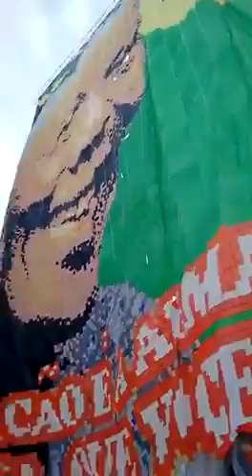Turma familia jaguare.. linda bandeira Nelson Mand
T. família jaguare. . Show de soltura